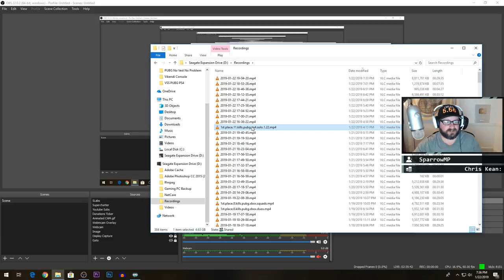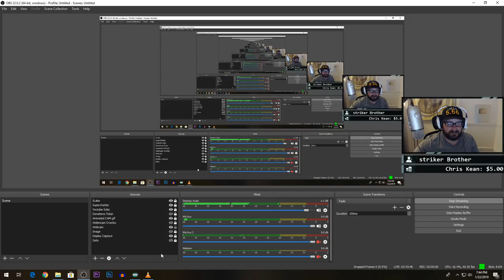PUBG PS4 Pro Squads Live (Playerunknown's Battlegrounds)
Stream info: Every Monday and Tuesday at 5:30 PM EST and random weekend times.